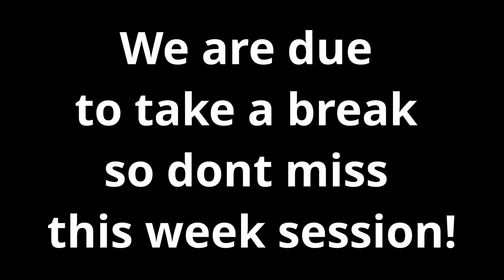Free Junkanew Saturday Fun Carnival Style At Home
Junaknew TV hosted by Pax Nindi has been going on every Saturday giving 4 hours of entertainment and education in arts and crafts combinning Carnival, Junkanoo, African Masquerade, Lanterns, Latin rhytms and varios traditions. We now plan to take ashort  break having done over 10 live broadcasts. It has become a meeting place for anyone interested in the arts as wellas recycling junk to make new creations hence JUMKANEW!
Please join us or check thois video if you are not sure
Our guests this week include
* Rosanna  Muller
* Rudy Rocha from Taru Arts
* Florence Armar from Gahu Dramatics
* Mathew Phillip from Notting Hill Carnival
* Jessica Rost  from Jess Rost Arts
* Sen the Lion of Senegal
* Claude Deppa from Kinetika Bloco
* Carl Gabriel the King of Wirebending
* Michael from Soca Massive
* Donna Fox from EMCANN
* Paul Miskin from Neighbourhood Watch Stilts
* Helen Davenport independent artist
* Angelique McKay of Junkanoo Commandos
* Bob Heath Band
* David Boyd showing Beat Mas Camp in Ireland
* Ata Kak Surprise performance in HAckney Carnival
* and more.